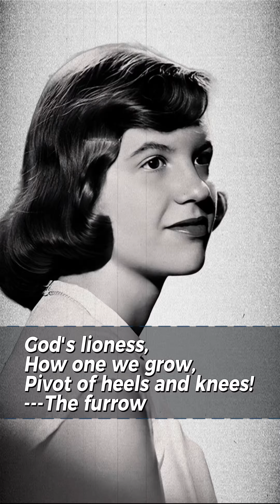Ariel by Sylvia Plath (the terror, mental and emotional transformation of the horseback rider)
his is the title poem of her volume of poetry, “Ariel,” published after her death. The poem is filled with the skillful application of consonance (rhyming consonants) and assonance (rhyming vowels), as well as an end, slant (or half-rhymes), and head rhymes (also called alliteration). The poem is constructed of sets of three lines, also known as tercets.

 Additionally, Plath makes consistent use of enjambment, instances in which lines break before their natural stopping points. This gives the piece a rushed feeling as if the reader is also riding on this out-of-control horse.